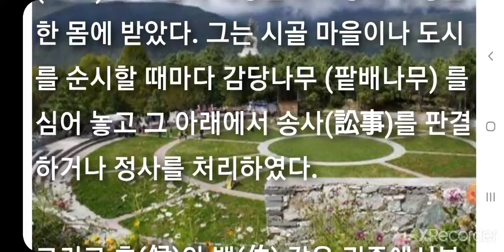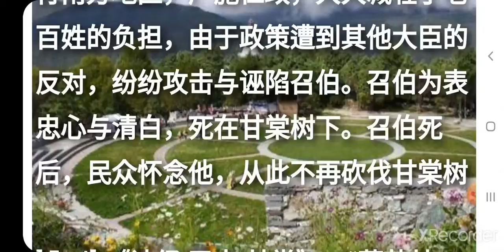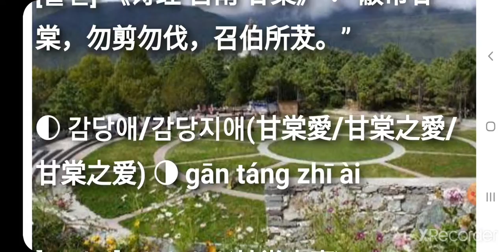감당애/감당지애 甘棠愛 甘棠之愛 甘棠之爱 gān táng zhī ài. 필수사자성어 필수고사성어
필수사자성어 필수고사성어 감당애/감당지애(甘棠愛/甘棠之愛/甘棠之爱) gān táng zhī ài

▶ 감당나무를 사랑한다는 것으로, 정치를 잘하는 자를 사모하는 정을 나타낸다.  선정을 베푼 인재를 사모하는 마음이 간절함을 비유해 이르는말. 甘棠：木名，即棠梨。指对官吏的爱戴。

[동의어] ☆☆☆☆
[반의어] ☆☆☆☆